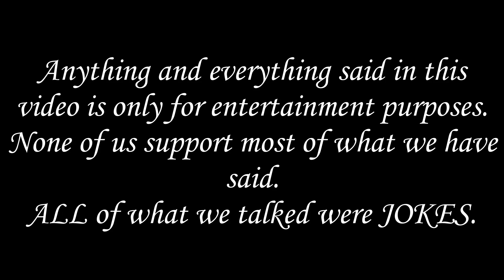I played Minecraft with the funniest lad ever (sorry about the audio) 😂😂 || Minecraft SS Ep-1.